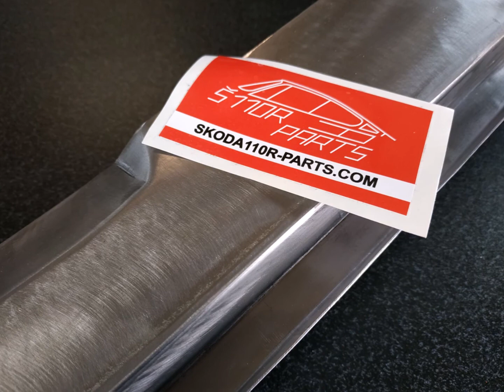Škoda 110r- ručně vyrobené díly